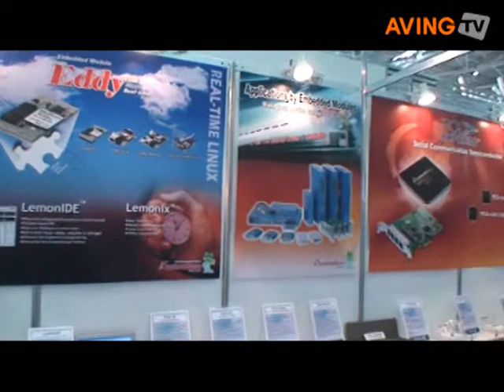Systembase to introduce its embedded module 'Eddy'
SystemBase a serial communication networking company, introduced its embedded module 'Eddy' during Computex 2008, which is a customized serial-to-network connectivity for industrial devices.

Imbedded module provides an easy network ability solution to developers and technicians allowing them to concentrate on application development.

Using the embedded module, network interface can be easily mounted on desired devices, allowing the users to stably and cheaply acquire solutions.